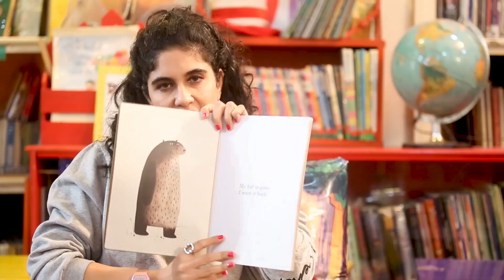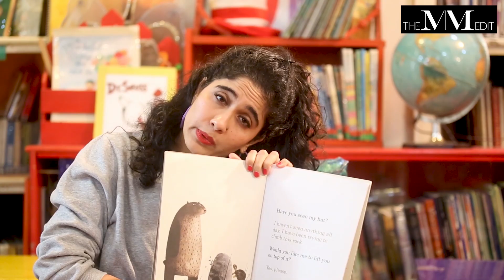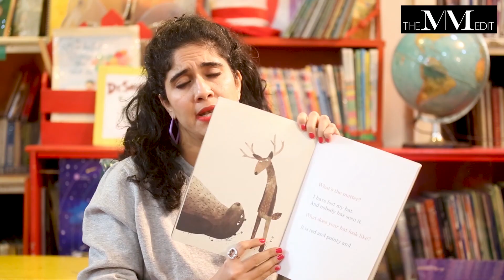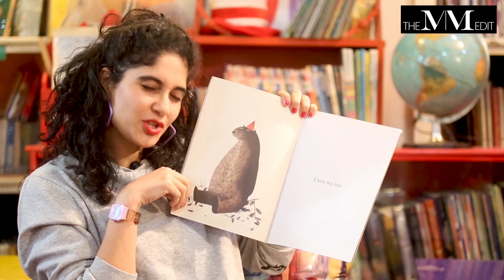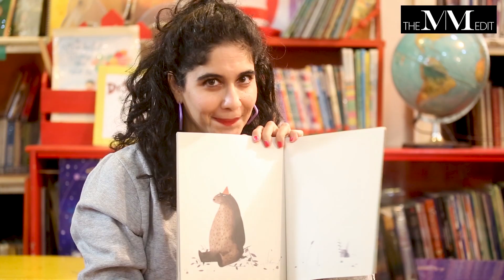I Want My Hat Back | Kahani Corner With Mina Khala | The MM Edit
Who doesn’t love story time? Mina Khala’s got some fun stories to tell. Make a date with MM Edit for good old fashioned storytelling session with the kids.

The Maria Memon Edit